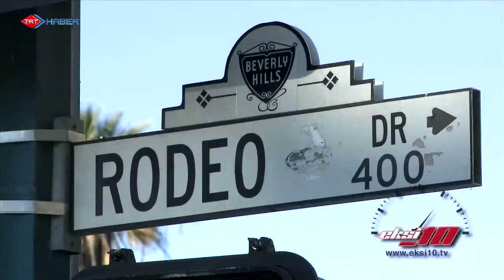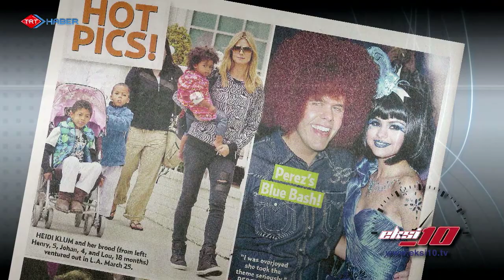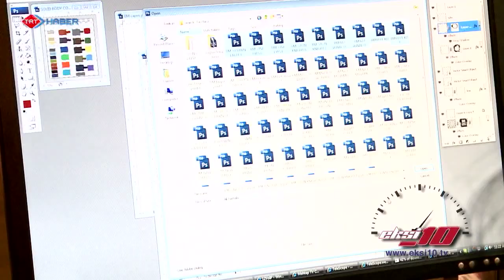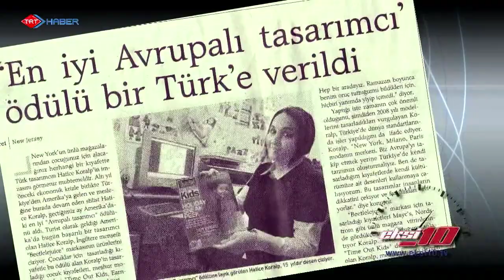Eksi10 - 29. Bölüm - Hatice Koralp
Amerika'daki en iyi Avrupalı tasarimcı ödülünü alan stilist Hatice Koralp'ın başarı hikayesi..